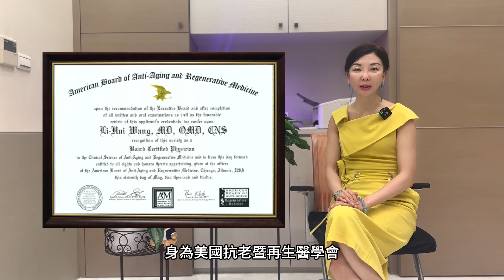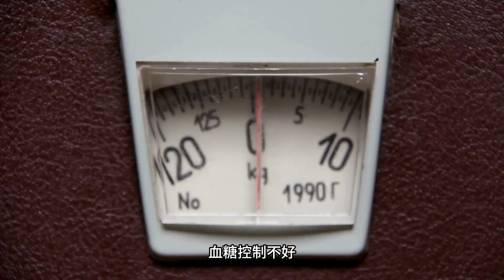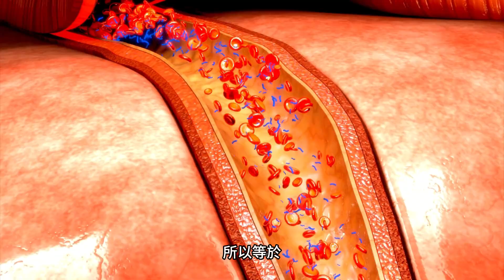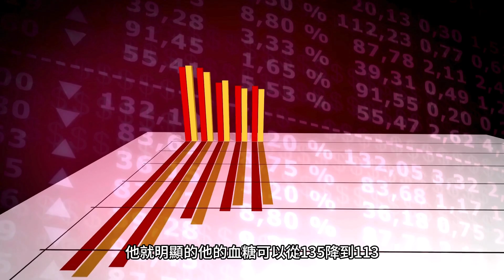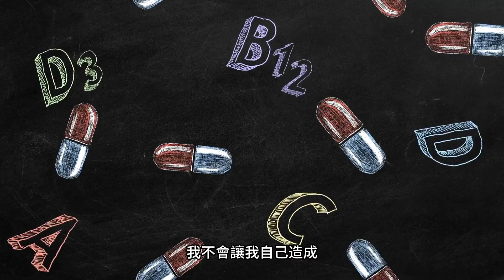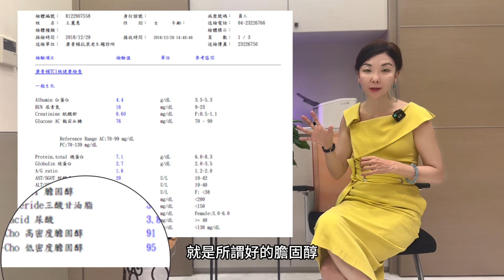16年抗老醫師親自實行抗老策略（二）：2016-2018年低碳生酮減醣2年，2019-2024年168斷餐5 年，兩種飲食法抽血報告大公開，究竟孰優孰劣？教您不喝油也不會餓的秘訣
我低碳生酮減醣整整二年，不喝油如何不餓？如何維持飽足感？如何克制糖的渴望？又為何生酮我不建議喝椰子油？教您如何不用咬牙切齒忍耐，快速生酮。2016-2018年低碳生酮減醣2年，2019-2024年168斷餐5 年，兩種飲食法抽血報告比較。低碳生酮減醣核心要求是每日澱粉和糖攝取在50克以下，根據史丹佛的研究，此飲食法對於改善思覺失調、躁鬱症表現出潛在益處，能改善血脂肪，預防了胰島素阻抗，控制血糖穩定 。

00:00 16年美國認證抗老醫師經驗
00:16 每年回美進修
00:42 低碳2年（每天50公克醣類）
01:10 1920年先發現癲癇有效
01:41 發現思覺失調和躁鬱也有效
02:41 生酮就抑制食慾
03:20 椰子油2/3是中鏈油
03:58 不要用椰子油生酮
04:41 不會酮酸中毒
05:35 發現糖尿病很有效
06:46 我實施的核心
07:00 我不餓的秘訣
07:52 我不喝油
08:14 水果和蜂蜜也是糖
09:03 低碳生酮2年抽血報告
09:50 168斷食5年抽血報告
10:34 是否年齡影響？
10:57 結論：低碳生酮優於168斷餐

影片連結：
16年抗老醫師親自實行抗老策略（一）：我實行間歇性斷食5年，是否值得？168增加心臟血管風險91%又是怎麼回事？
第31屆美國抗老暨再生醫學會特輯(五) 不只有瘦瘦筆，還有瘦瘦菌。認識Akk瘦瘦菌，療癒腸胃和多種疾病。

The low carbs diet, by limiting daily carbohydrate intake to under 50 grams and using medium-chain fatty acids, has proven effective in enhancing metabolic rates and treating chronic conditions such as epilepsy, Alzheimer's, and diabetes. Stanford research suggests potential benefits of this diet for managing schizoaffective disorders and bipolar disorder, as well as being an effective weight loss method. An anti-aging doctor personally practices this diet and shares results: improved cholesterol and lipid profiles, prevention of insulin resistance, stable blood sugar control, enhanced cognitive function.

✨王麗惠醫師✨
•  美國抗老暨再生醫學會專科醫師康
• 普頓生物科技有限公司
• 康維特生醫有限公司
• 康倍肌喚運動中心
• 星靈宙語法律事務所